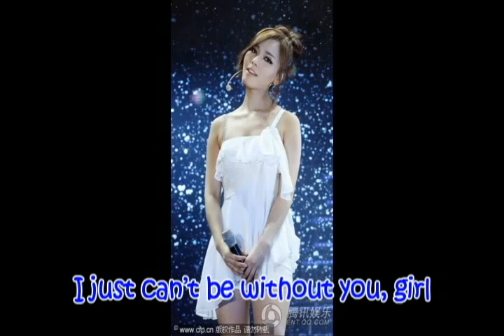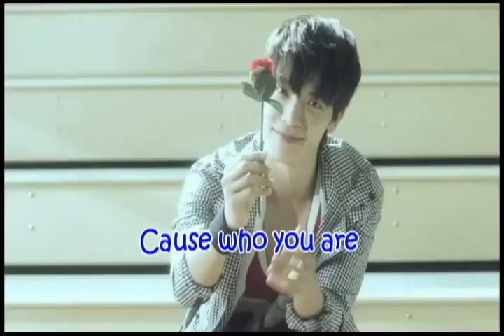Beautiful Min Sunye by Lee Donghae - SunHae DongYe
Plzzz read this.
This is my first time making a vid, so sorry coz it's not so good like other vid.
Even if u dislike them,please leave your unpleasant comment somewhere else.

I'm an ELFs + Donghae hardcore fans...
But just like Fishy, I'm in love with this girl, Min Sunye...
I want her for my Fishyyy. keke.
Honestly, before this I never like when Donghae being couple with other girl.
But different with Sunye...
Maybe because I could sense that Donghae really likes her for real. =)

They could be one of the PERFECT couple alive. IMO ^^

p/s:Pics credit to KyuhyunDonghae and SunHae/DongYe channel